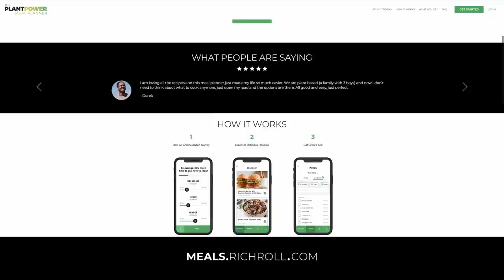Brogan Graham Is A Friend Hunter | Rich Roll Podcast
Rich & November Project co-founder Brogan Graham rekindle their bromance & talk friendship, dadding, community, inclusivity, & the power of saying hello.
✌🏼🌱 - Rich

I LOVE MAIL! SEND IT HERE:
29617 Agoura Rd.

00:00:00 - Introduction
00:01:37 - Reunion with Brogan
00:04:17 - Addressing the Situation in Minneapolis
00:09:25 - Antiracism - Trying to Get It "Right"
00:12:52 - November Project - Addressing and Dismantling White Privilege
00:20:06 - Having a Difficult Conversation About Racism
00:25:08 - Origin Story of November Project
00:28:18 - Des Linden's 50K World Record
00:30:36 - The Plantpower Meal Planner
00:32:12 - Extravert Struggle during Social Distancing
00:38:32 - Moving the November Project to Virtual
00:49:47 - Emerging Out of Midwest Winter
00:52:52 - Friend Hunter
00:59:04 - Becoming Friends with Mayor Jacob Frey
01:04:15 - Making Sleep and Rest a Priority
01:07:02 - Arriving in Minneapolis During the Chauvin Trial
01:09:40 - Privilege of Running Around in a New City
01:10:40 - Knox Robinson Visiting Minneapolis
01:13:53 - Being a Father
01:18:39 - Having a Daughter, Gender Reveals?
01:21:52 - Brogan, Goldie, Lumi, and ???
01:24:48 - Co-Hosting Roll On and Rich Roll Bingo
01:32:53 - David Goggins
01:34:26 - Antiracism Work Through the Lens of Parenting
01:42:49 - Coming to Terms with Parenting Struggles
01:51:44 - Fatherhood Advice
01:55:44 - Closing Remarks